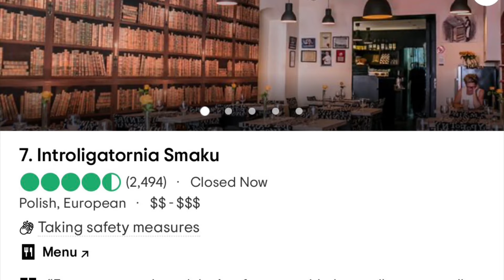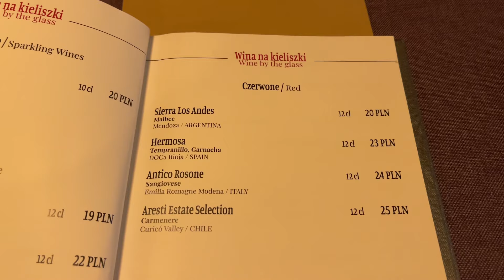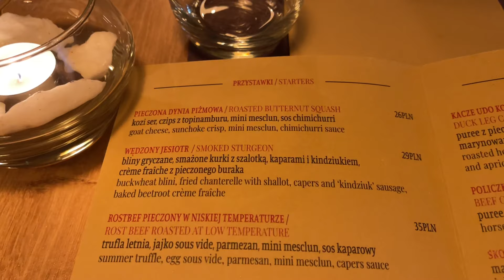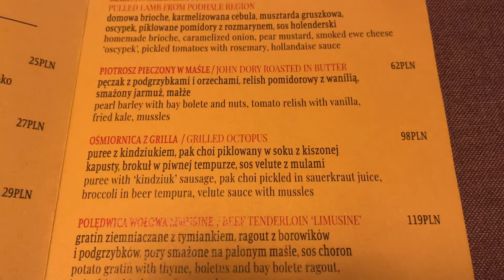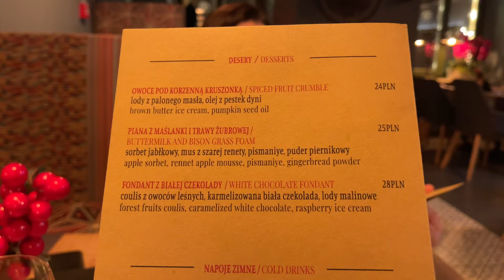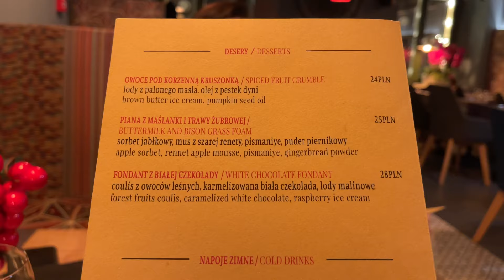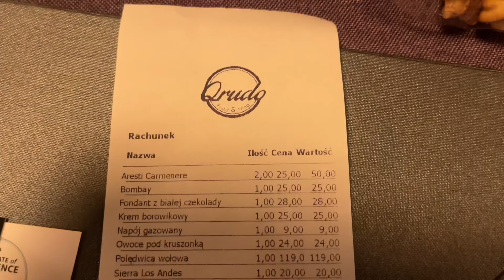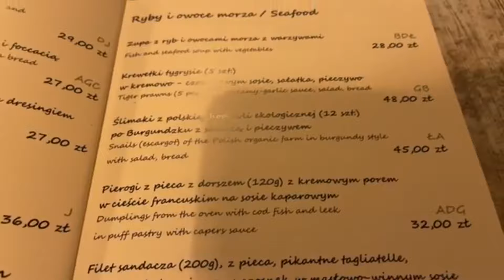Qrudo restaurant in KRAKOW is one of our faves | Krakow restaurants | Krakow fine dining